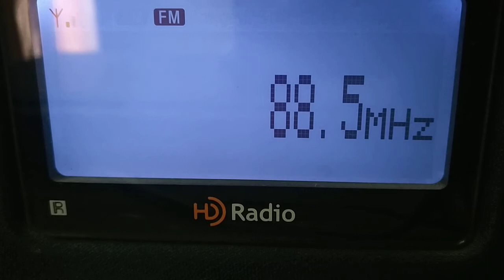FM DX Es UNID 88.5 MHz, 0308 UTC, 16 MAY 2018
Unid Es Log, Logged at New Delhi, Receiver : SONY XDR-S10HDiP, Antenna : Triax FM5 beamed at 10 deg, Mode Sporadic E